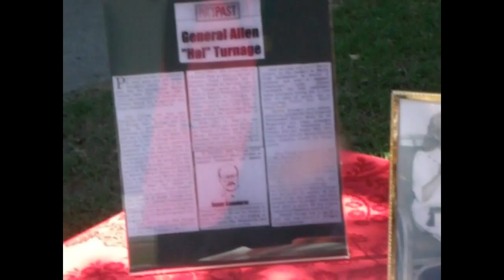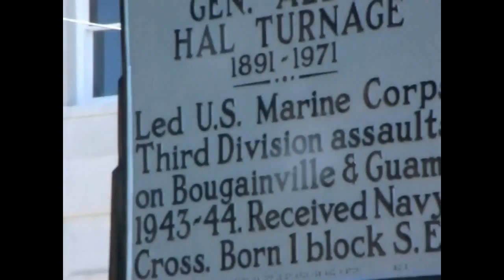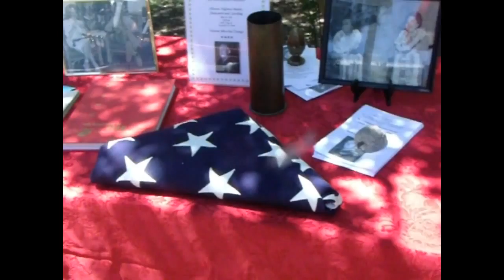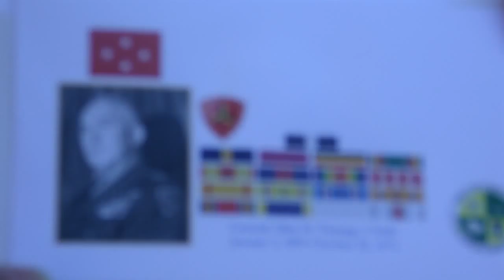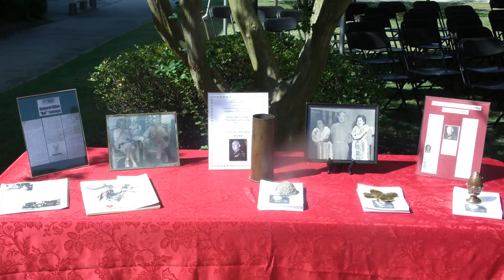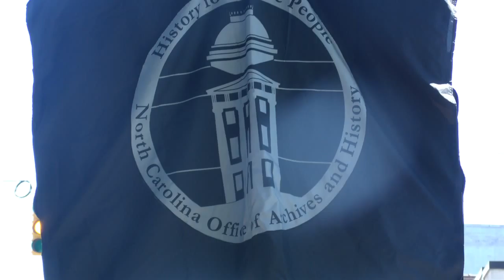General Allen Hal Turnage Historic Marker Dedication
The North Carolina Department of Transportation honored General Allen Hal Turnage, Marine Cops league Detachment 1096's namesake, with a Historic Highway Marker. The Dedication and Unveiling will be on 11:00 am, May 29, 2015 at 3701 S. Main St., Farmville, NC 27828.

Historic Highway Marker

Dedication & Unveiling
Color Guard USMC
USMC Hymn USMC Band
Welcome Bert Smith
Pledge to the Flag Etsil Mason
Mayor of Farmville
National Anthem… USMC Band
Invocation Jarrett Banks, Pastor
First Christian Church of Farmville
Recognition of Guests… ...Deb Higgins
Speaker Kevin Cherry
Deputy Secretary
NC Department of Cultural Resources
Biography of General Turnage John B. Lewis
Judge NC Court of Appeals
Marker Unveiling Family
Taps USMC Band
Closing Remarks Bert Smith
Benediction… .Bob Newton

Acknowledgements
Col. Net Foley Public Affairs Director
USMC
Office and Staff of Congressman Walter B. Jones
David Phillips Marine Corp League
USMC Color Guard and Band
NC Department of Transportation
Town of Farmville
Pitt Community College

General Turnage was born on January 3, 1891, in Farmville, North Carolina. He attended the University of North Carolina before entering the Marine Corps as a second lieutenant on November 17, 1913. Following instruction for 17 months at the Marine Officers' School, Norfolk, Virginia, he joined the First Brigade in Haiti in 1915 and participated in expeditions against hostile Cacos in Northern Haiti, then was assigned to duty with the Haitian Constabulary until August 1918.

Almost immediately, he was sent to France where he served as Commanding Officer, Machine Gun Battalion, 5th Marine Brigade. Following World War I, he was an instructor at the Marine Officers' School, Quantico; served with the Gendarmerie d'Haiti again from 1922 to 1925; and completed the Field Officers' Course at Quantico. Later, between two tours of duty at Headquarters Marine Corps, he was assigned sea duty on the staff of Battleship Divisions Four and Three.
In 1935, General Turnage was appointed Director of the Marine Officers' Basic School at the Philadelphia Navy Yard, following which he served with the 1st Battalion, 5th Marines, as Battalion Commander and Regimental Executive Officer, respectively. Ordered overseas in 1939, he served as Commanding Officer of Marine Forces in North China, and Commanding Officer of the Marine Detachment, American Embassy, Peiping. He returned to Headquarters Marine Corps in April 1941, and was serving as Director of the Division of Plans and Policies when World War II broke out.

In June 1942, the general was ordered to Marine Corps Base Camp Lejeune, North Carolina, to take command of the Base and its Training Center which included organization and training of two Regimental Combat Teams for the 3rd Marine Division. That October, he joined the newly formed 3rd Marine Division as Assistant Division Commander, becoming Commanding General on Guadalcanal in September 1943. He then led the Division in the landing at Empress Augusta Bay, Bougainville, 1943, and in the recapture of Guam, 1944.

After two years with the 3rd Division, in September 1944 General Turnage was assigned to Headquarters Marine Corps as Director of Personnel, and, later, as Assistant Commandant of the Marine Corps. In May 1946, his alma mater, the University of North Carolina, awarded him the honorary degree of Doctor of Laws. His final assignment was as Commanding General, Fleet Marine Force, Pacific.

General Turnage retired from active duty on January 1, 1948, and was advanced to four-star rank on retirement by reason of having been specially commended for heroism in combat.